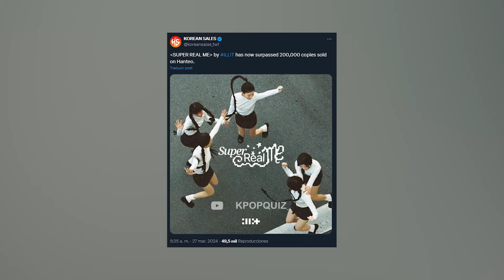EL DEBUT DE ILLIT FUE MEJOR QUE EL DE BABYMONSTER + FANS ESPERAN LA COMPETENCIA ENTRE GRUPOS